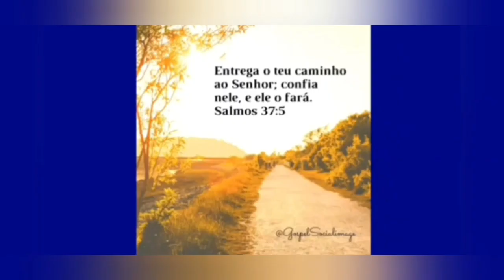a coisa como ela é